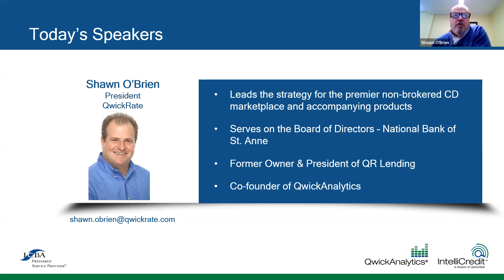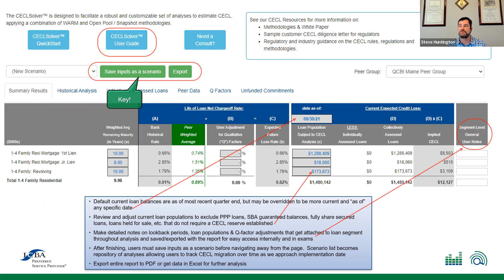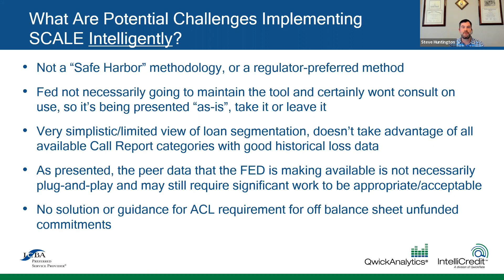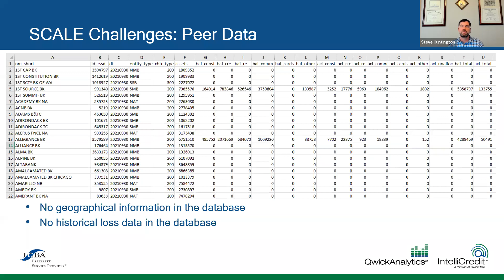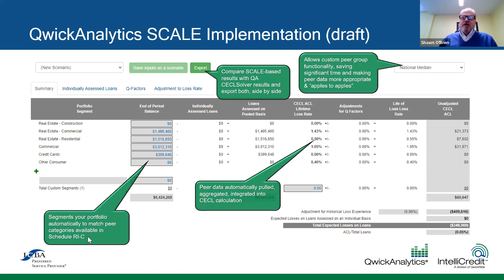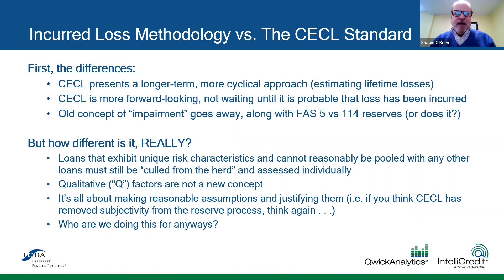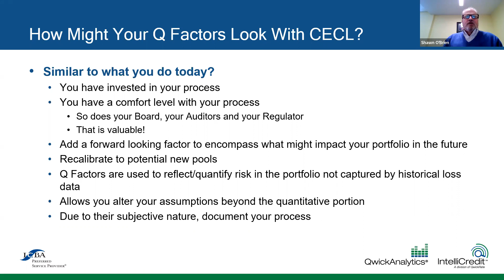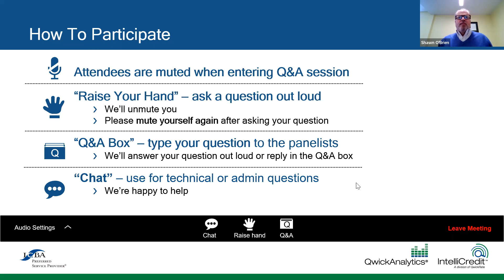CECL Coffee Talk Q&A for Community Banks - February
Grab a beverage and join our monthly discussion series on all things CECL. We'll begin each session by addressing the latest questions and concerns we've received from banks, then open things up for an audience Q&A — and hear how your CECL compliance work is going, clarify misinformation, swap suggestions and more. Each session will be different, and any banker can attend one or all, whether you use our CECLSolver tool (part of QwickAnalytics) or not. Just register to let us know you'll attend.